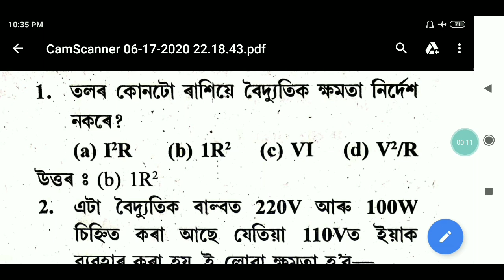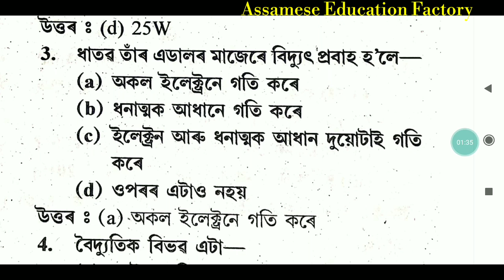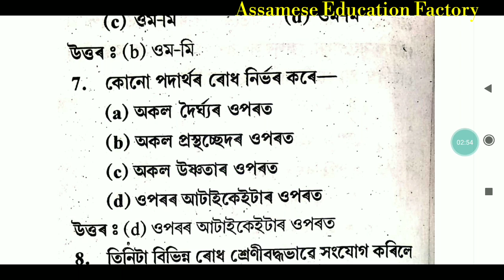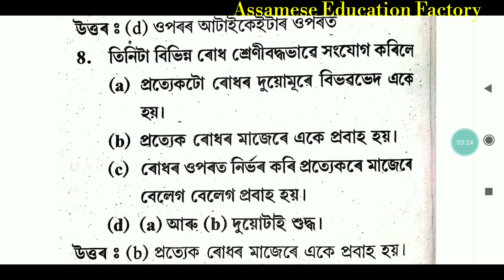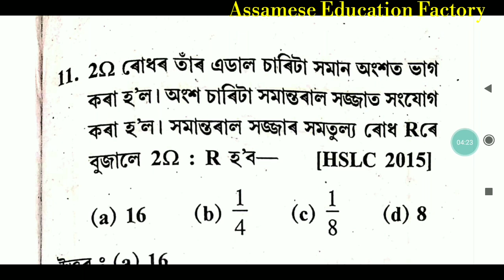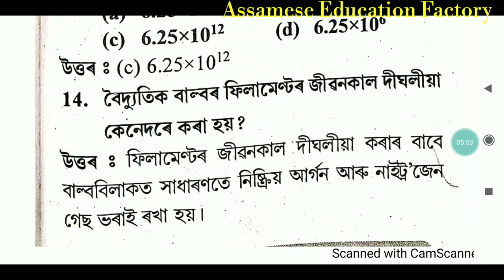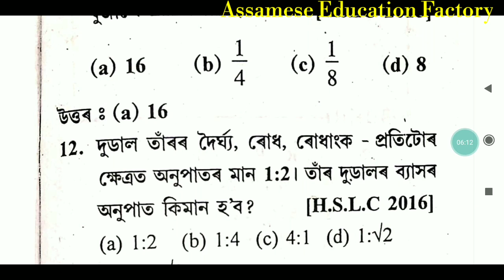বিদ্যুৎ || Class Ten Science important Question and Answers For HSLC 2021 || SEBA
Science Common Questions for HSLC 2021 .  , seba .  hlw guys today we discuss some important question for hslc 2021 . Common questions and answers for hslc.

  দশম শ্ৰেণীৰ বাবে প্ৰযোজনীয় প্ৰশ্ন লাগে যদি link টো click  কৰা -

Facebook - Assamese education factory .

Video topic - Hslc important questions, seba science questions, science questions for hslc in Assamese,  hslc 2021, seba , common questions for hslc , class ten science, class ten live class etc